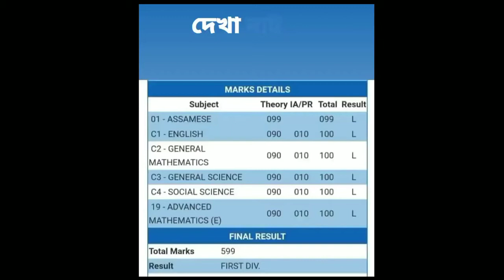Top Funny Meme 😂 Assam HSLC/HS Result 2021 / পৰীক্ষা হলে আৰু নম্বৰ পালো হয় 😂| HSLC /HS Results 2021